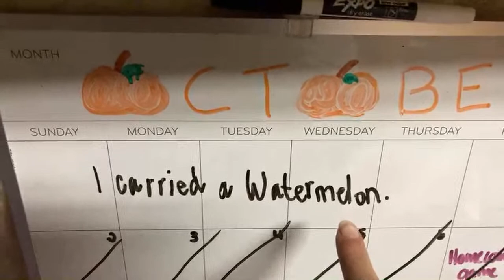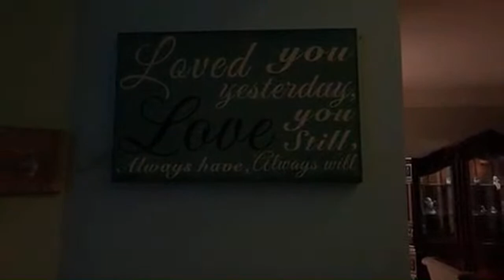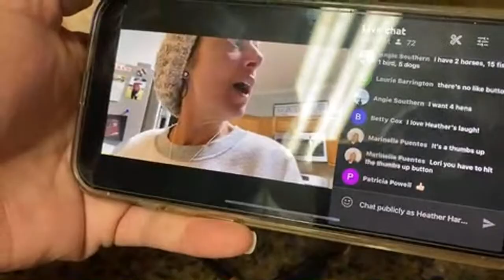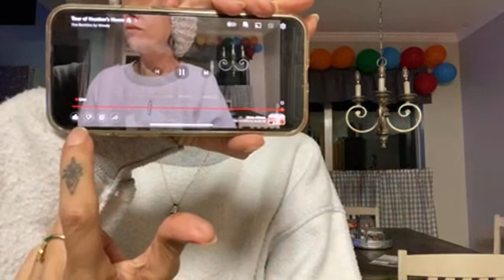Tour of Heather’s House 🏠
Million dollar style